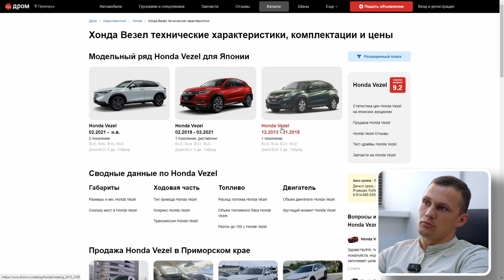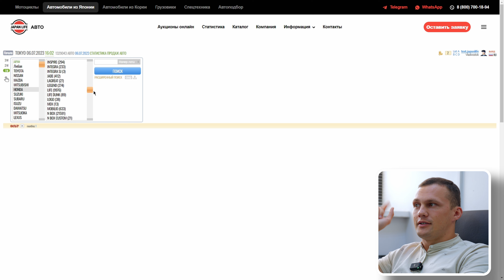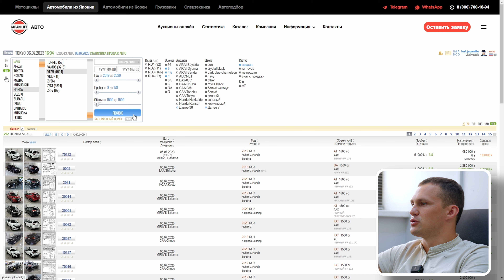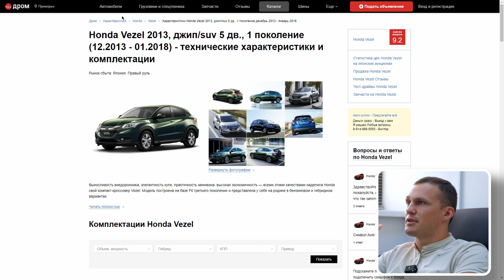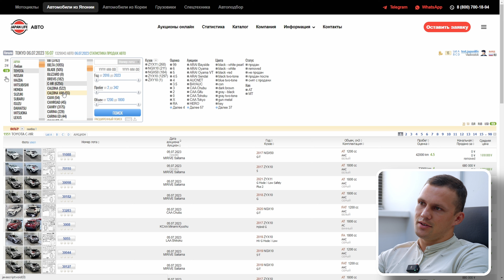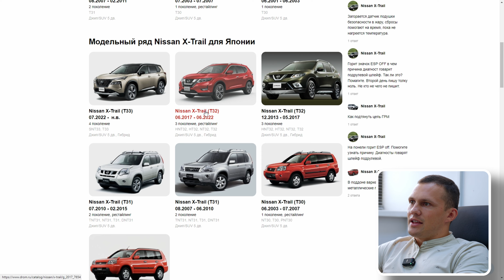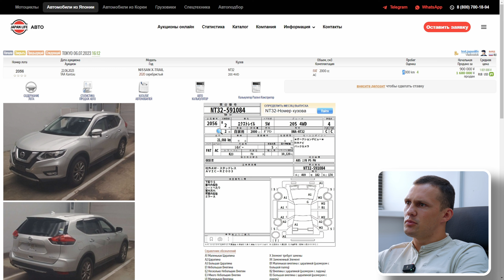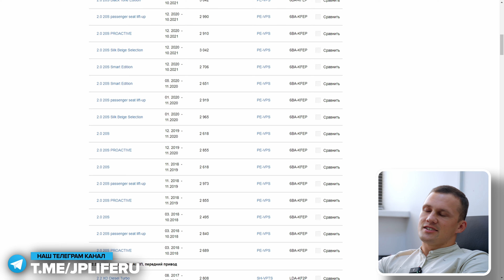ТОП КРОССОВЕРОВ из ЯПОНИИ 2023❗️ БЕРУТ ВСЕ! ЦЕНА! VEZEL | CH-R | X TRAIL | CX-5 | FORESTER | HARRIER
🎌JAPAN LIFE: АВТОМОБИЛИ И МОТОЦИКЛЫ С АУКЦИОНОВ ЯПОНИИ И РЫНКА КОРЕИ🏆

📒Содержание видео:
00:00 Honda Vezel
04:18 Toyota CH-R
07:03 Nissan X Trail
09:23 Mazda CX-5
11:32 Subaru Forester
13:15 Toyota Harrier